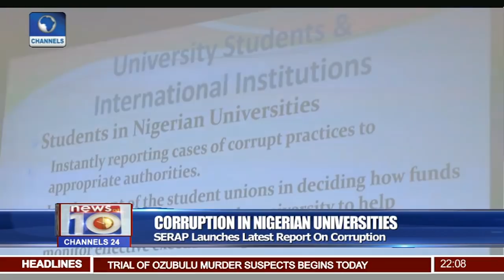Supreme Court upholds Trial Of Olisa Metuh Pt.1 |News@10| 09/02/18